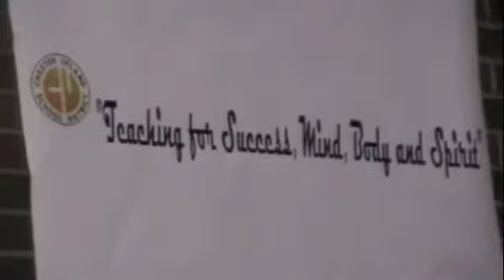Chester Upland Convocation 2010